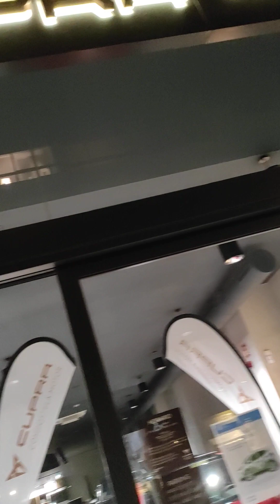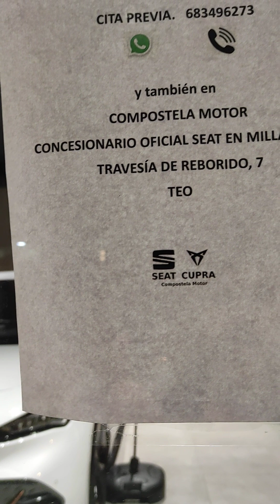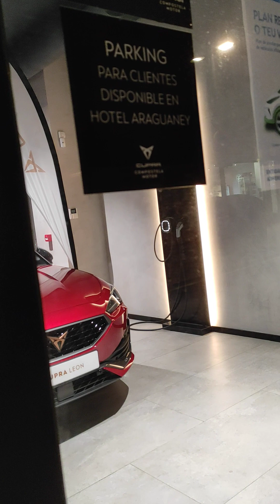As marcas de automóbiles Seat e Cupra, no concesionario Compostela Motor en Santiago de Compostela.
Unha reportaxe con visión crítica e construtiva ao mundo do automóbil.